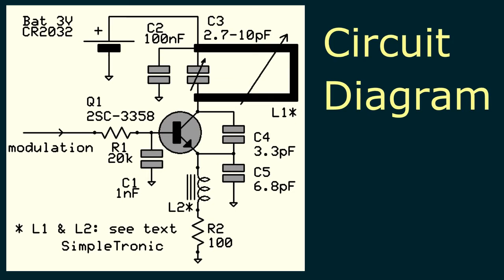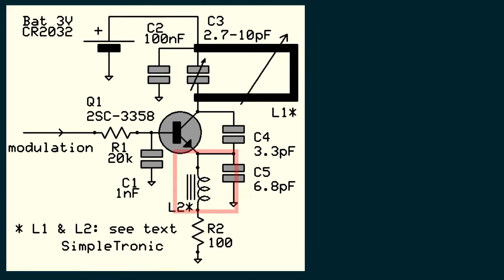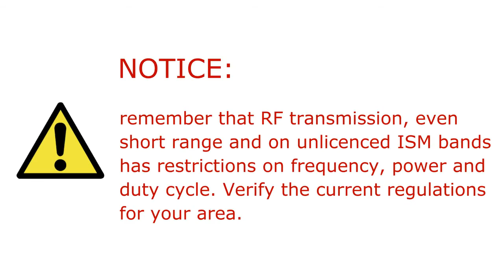UHF Remote Control Transmitter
This UHF remote control transmitter is tunable to any frequency between 200MHz and 900MHz . It runs from 3v supply voltage and needs no external antenna.
Modulation and receiver circuits will be discussed on upcoming videos.